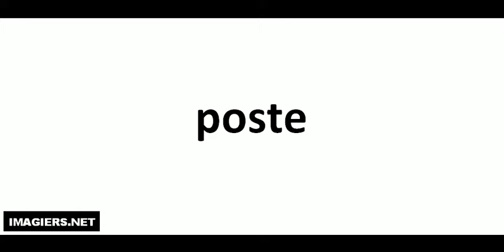Comment lire # poste